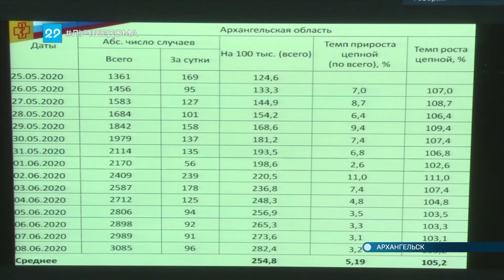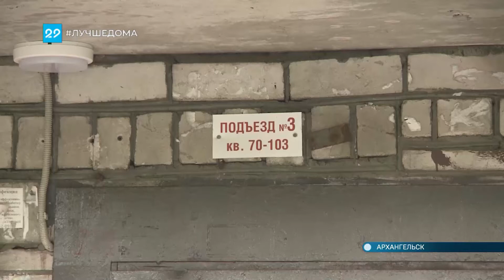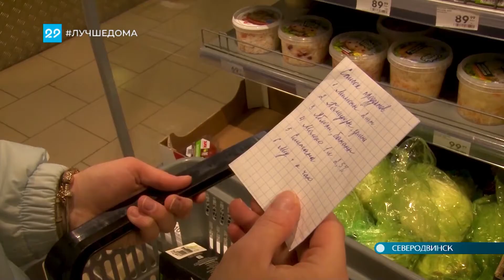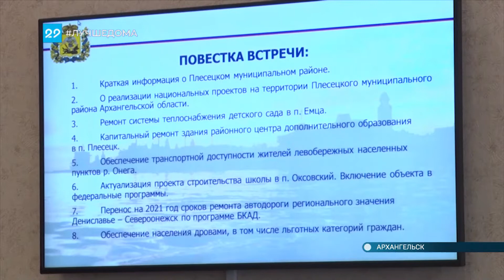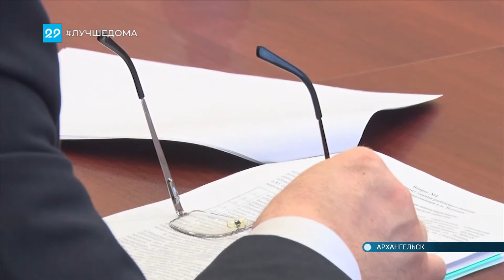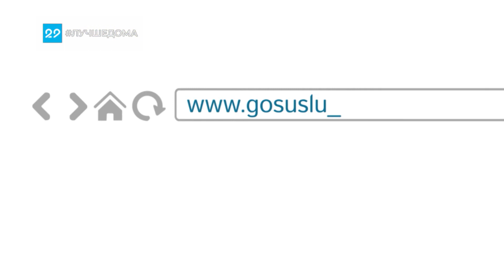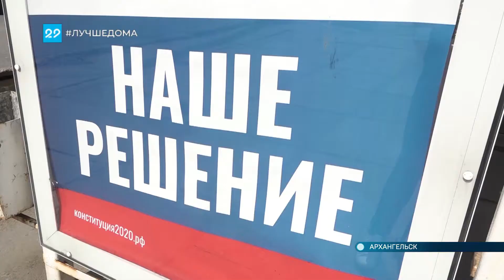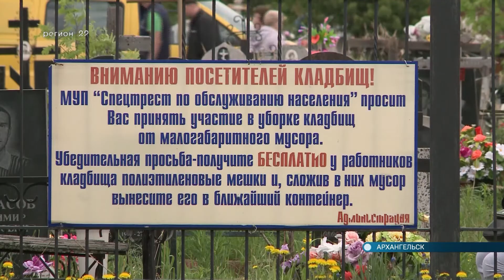09.06.2020 Автограф дня